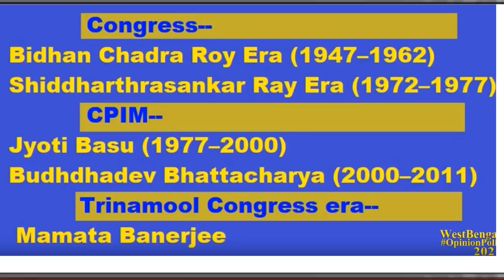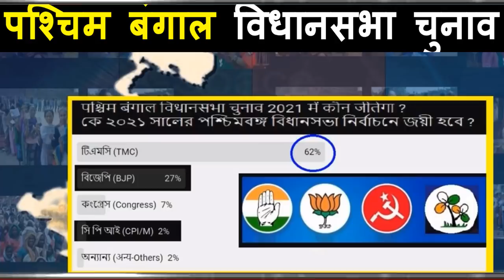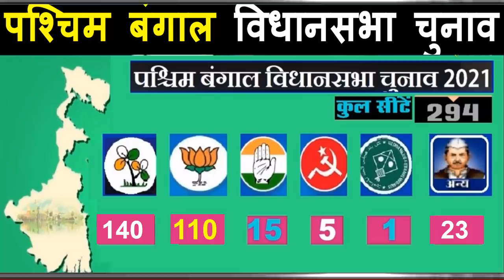किसकी सरकार पश्चिम बंगाल - चुनाव 2021? पहला ओपिनियन पोल क्या बीजेपी जीत रही है ?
पश्चिम बंगाल विधानसभा चुनाव 2021
पहला ओपिनियन पोल कौन जीतेगा
पश्चिम बंगाल क्या बीजेपी जीत ?
bihar opinino poll 2020
 vidhan sabha